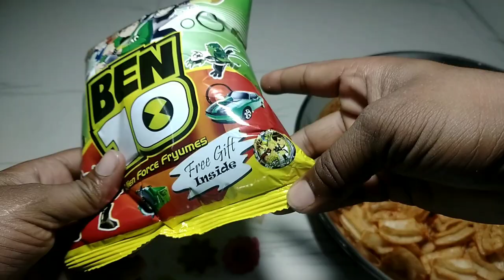11 Ben10 Alian Force Frymues Snacks with Free Gift Inside !!!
11 Ben10 Alian Force Frymues Snacks with Free Gift Inside !!!

New video:-

4 PUBG Sneak With Free Gift Inside | Latest Collection of Suprise